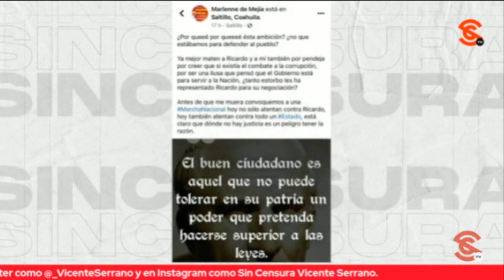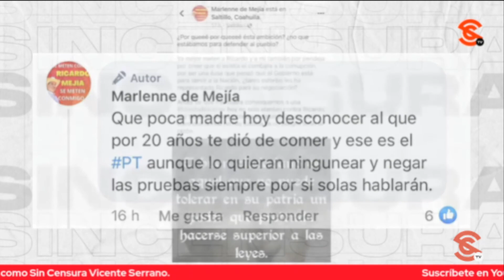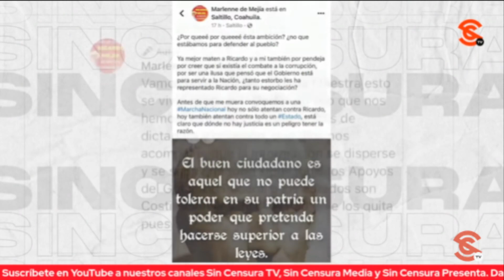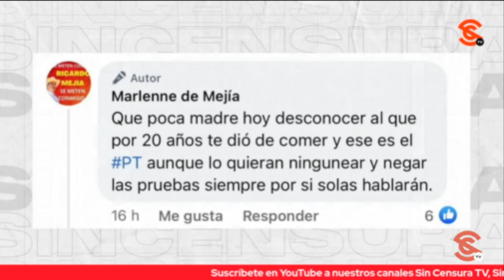PRI PUEDE SALIR GANÓN EN COAHUILA SI NO CESAN PUGNAS ENTRE MORENA Y EL PT, DICE RICARDO SEVILLA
El escritor y periodista colaborador de LosDatosDurosMX e Informativo Basta Ricardo Sevilla analizó el escenario político en Coahuila de cara a las elecciones y advirtió que el panorama se le complica a Morena e infelizmente abre posibilidades a la coalición Vamos por Coahuila y su candidato Manuel Jiménez, un personaje que no sólo ha reforzado su campaña sino que ha aprovechado las pugnas entre Morena y el PT para sacar ventaja. Nos comentó también que si el candidato petista Ricardo Mejía la tenía difícil, tras la exigencia del presidente López Obrador de no usar su nombre en campaña y luego de los señalamientos de sus esposa Marlenne Cañas en contra de AMLO, prácticamente quedó en el desahucio